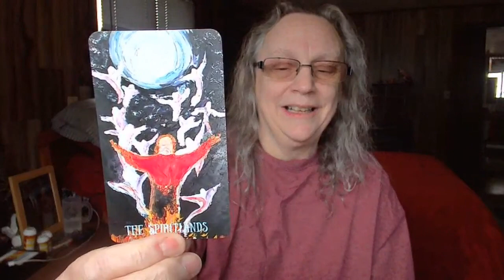New Deck Is Here!!!